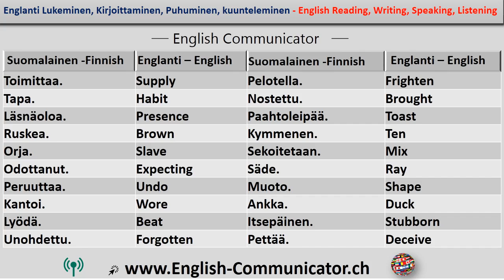#50 English language learning Finnish translation Englanti kieltenopiskelu Suomi käännös Oulu